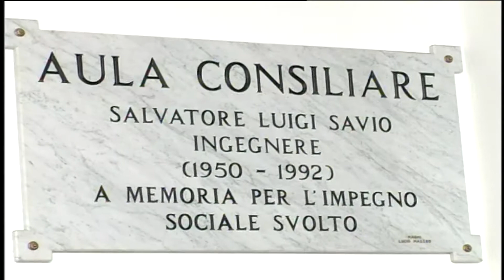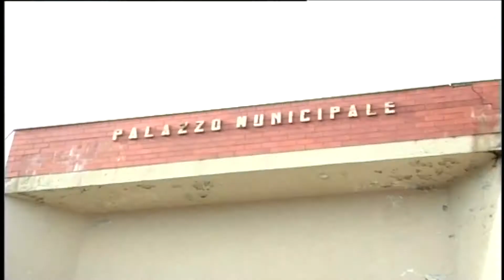San Fratello, escluso Fulia